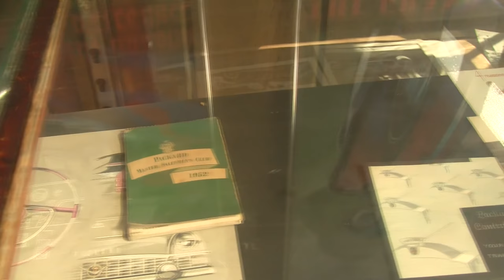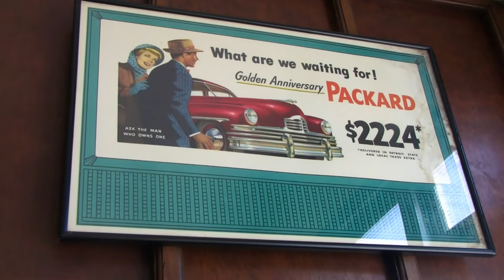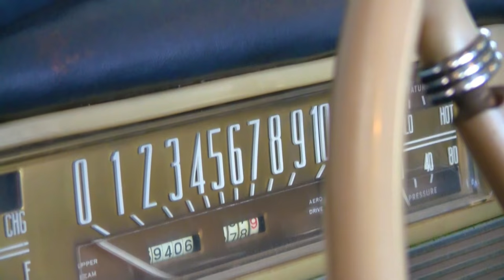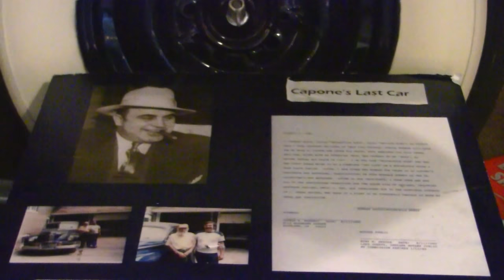A Tour Through "America's Packard Museum"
An updated and remastered tour through America's Packard Museum. In this video I will take you through a tour of this lovely and historic Packard car museum located in Dayton, Ohio.

Packard Motor Car Company (Images of America)
Packard: An Illustrated History 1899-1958
Packard Motor Cars 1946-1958 Photo Archive
The Hemmings Motor News Book of Packards
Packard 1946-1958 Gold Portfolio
Packard: A History of the Motor Car and the Company